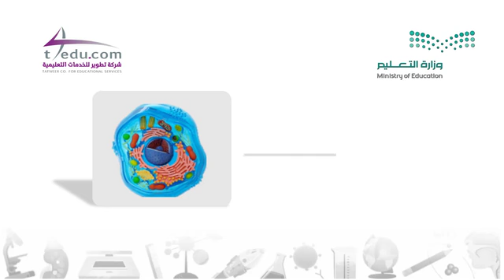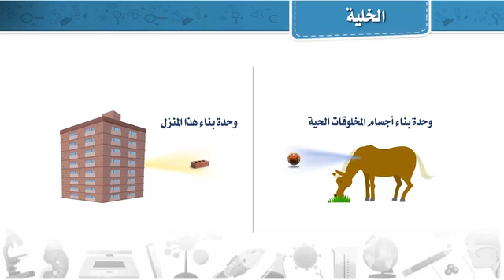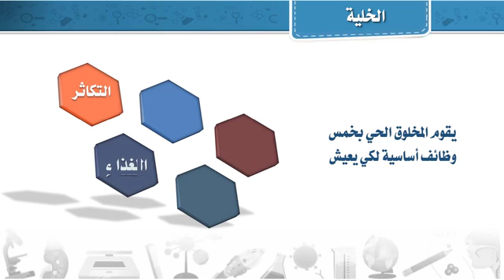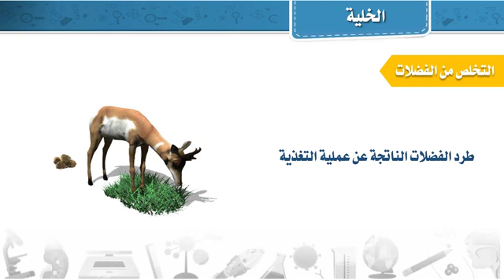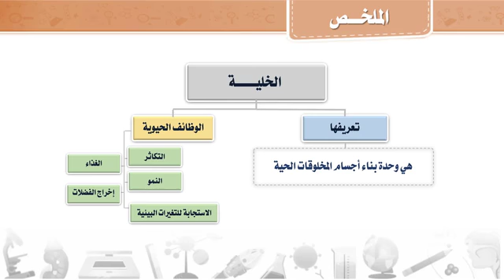الخلية وحدة بناء أجسم المخلوقات الحية - الصف الرابع الابتدائي